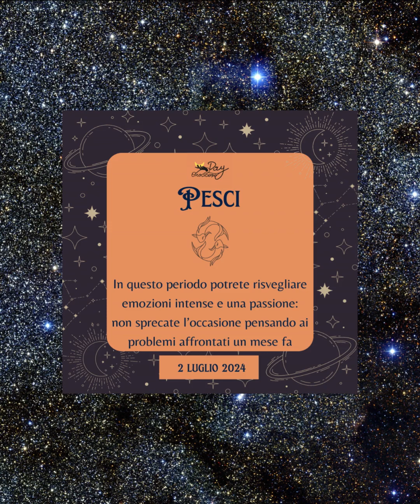L'oroscopo di oggi 2luglio 2024